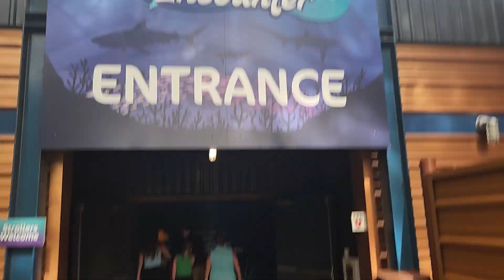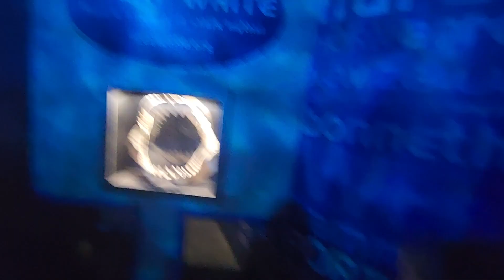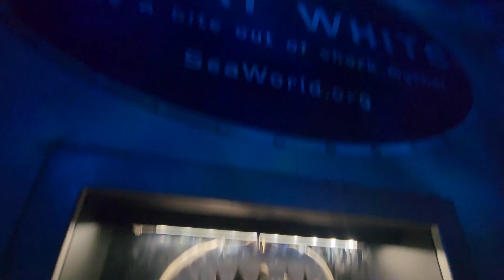Goss Family Fun / Shark Encounter / Sea World Summer 2023